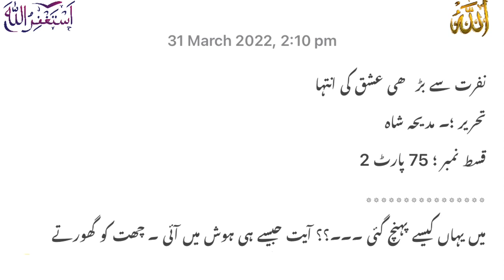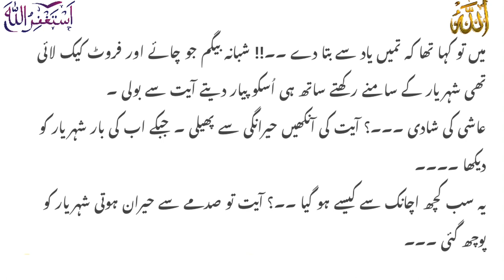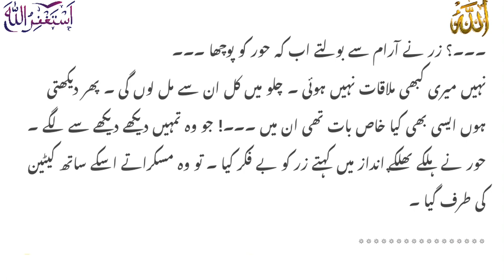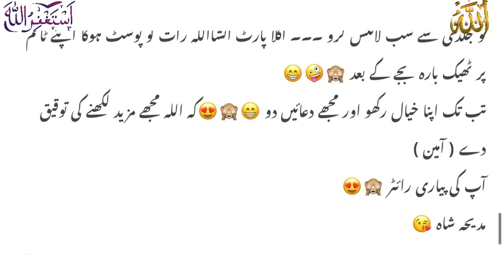Ayat Ki Nazrro Ny Dhunda Burhan Ko | Surprise Special Epi 75 Part 2 Nafrat Se Barhi Ishq Ki Inteha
Nafrat Se barhi Ishq Ki Inteha is her first long novel. The story begins with the hatred of childhood and reaches the end of love. There are many lessons to be found in the story. This story not only begins with hatred but also ends with love. There is a great lesson to be learned from not leaving... many social evils have been repressed in this novel. Different things which destroy today’s youth are shown in this novel. All types of people are tried to show in this novel.